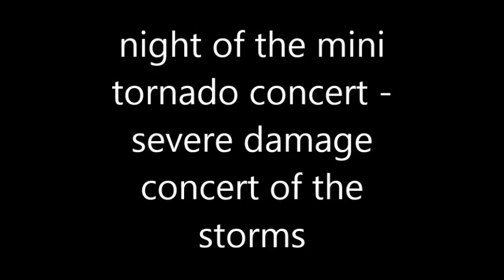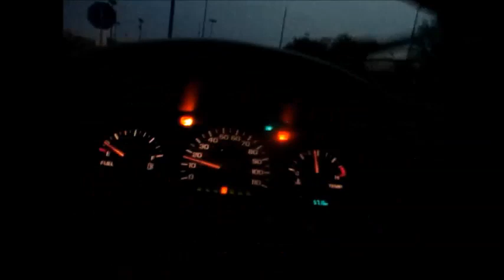SUSAN STONE ( NIGHT OF THE TORNADO CONCERT - SEVERE DAMAGE DANCE )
SUSAN STONE ( NEARLY HIT BY FALLING TELEPHONE POLE 70 MPH WINDS TARE CONCERT & BAND ETC UP ) i arrived there at 5.05 pm it was hot and sunny 97 degrees not cloud in sky . by 5.30 the sky was black dark with thunder , still i put my things out but did not set up the band arrived and set up , when the park guy came running in told me no concert a tornado warning and storm was here  i reacted fast putting away stuff with help , just as the winds started ( for obvious reasons i was unable to film the act of running in the storm to put things away  when in my van i felt the van rock from side to side  as trees broke trash cans flying all over the bands stuff falling all over as band run around trying put stuff away after i left concert ground i drove to safe place on main road where trees broke and a telephone pole was breaking and actually falling over as i drove by missing me by 50 to 100 feet  power all over out trees broke flood as i went to safe place after i left storm was over half belleville was in dark torn up roofs damaged trees broke and flood wal mart was dark , most nearby gas stations no power  lowes was dark closed stop lights dark , not a night to be out dancing in a concert  through all this i remember last nights forecast and the forecast 1pm hot 98 degrees no rain till next week heat index 110 - i think i need a new weather station